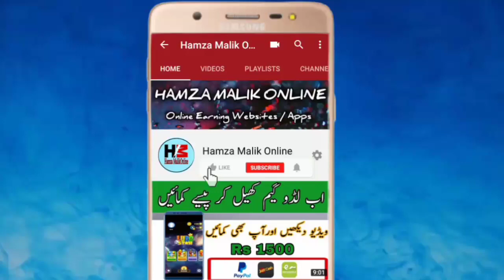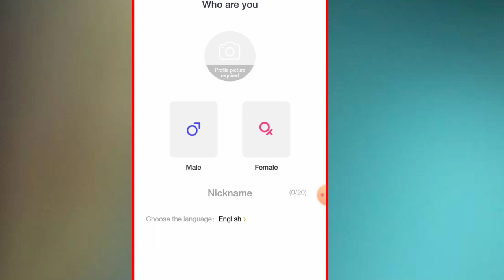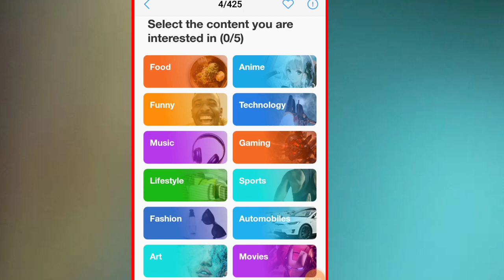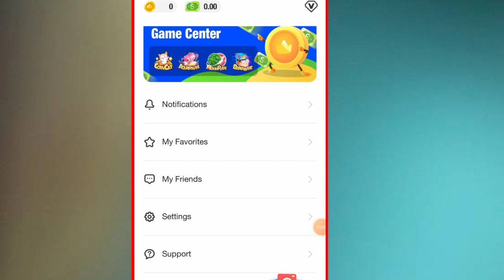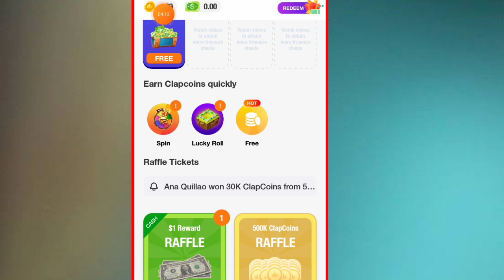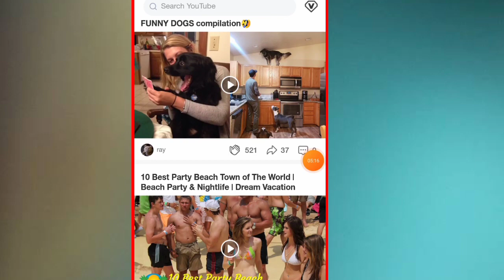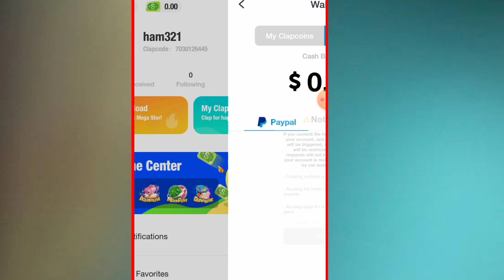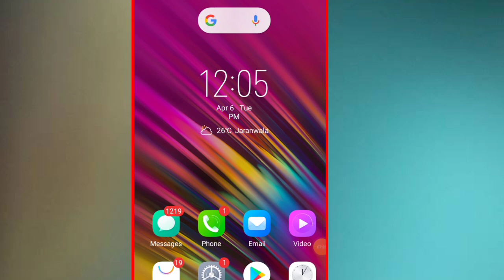How To Make Money Online By Clipclaps App In Pakistan || Online Earning At Home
Youtube ID          Earn With Hamza